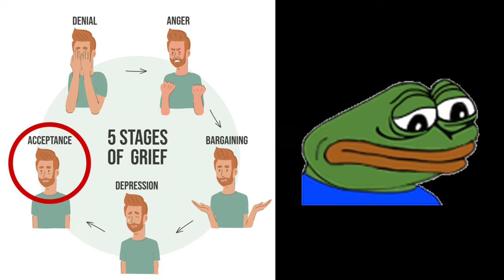The Battle To Regain The Apparatus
We went through all 5 stages of grief in just 4 minutes, this was one of the most intense moments I have ever captured in Lethal Company and I hope to find more!

Be sure to follow to see these moments live!